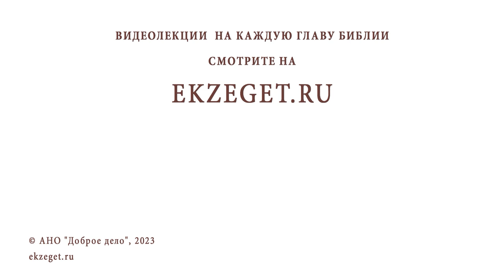В КОЛЛЕКТИВЕ МНОГИЕ СКВЕРНОСЛОВЯТ, А Я В МЫСЛЯХ ВСЁ ЭТО ПОВТОРЯЮ. КАК БЫТЬ? о. Владислав Береговой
Команда Экзегет.

На библейском портале Экзегет вместе со священником Владиславом Береговым отвечаем на вопрос: "В коллективе многие сквернословят, а я в мыслях это все повторяю. Как быть?"

🔸  Осквернение
🔸  Личного греха в этом нет